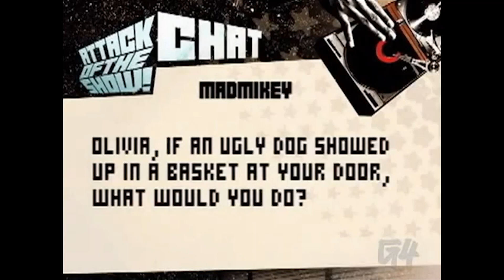Olivia Munn: The Geek Goddess (Compilation #2)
Olivia Munn was the co-host of G4Tv's Attack of the Show. Here's our 2nd compilation tribute to the legendary gaming host. *This is a repost.

0:07 Sausages
0:49 Gamestop Song
1:10 Personal Questions
2:24 Quick Chop
2:56 Contact Us

Song: "Here I Go Again" by Whitesnake